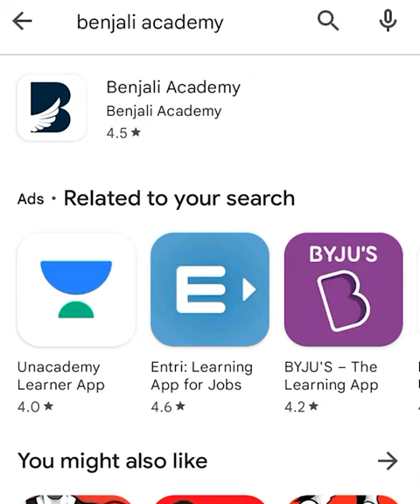ആഗ്രഹിക്കുന്നത് എന്തും സ്വന്തമാക്കാം / CASAC BENJALI / Law of attraction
WHO IS CASAC BENJALI?

Casac Benjali is a passionate self-driven Success Strategist, Business Coach, Mind Expert,
Spiritual Trainer, Author and Entrepreneur. He guides everyone to take out their peak
potential with his vast knowledge and incredible skills, and helps to achieve their
goal easily and change their life

SUCCESS STRATEGIST

Have you struggled with personal life or business success? What about getting your
financial life straighten out? Are there some roadblocks on your career path? This
is where Casac Benjali can help you with changing.

BUSINESS COACH

Casac Benjali refines your talents, hone your goals, guide your decisions, and ensure
that you and your business are successful

MOTIVATIONAL SPEAKER

SPIRITUAL AND WEALTH COACH

Casac Benjali helps you to achieve strong spiritual power, which helps you to control
your mind and emotions, and lead you to peace of mind, comfort, happiness,
financial freedom and success.